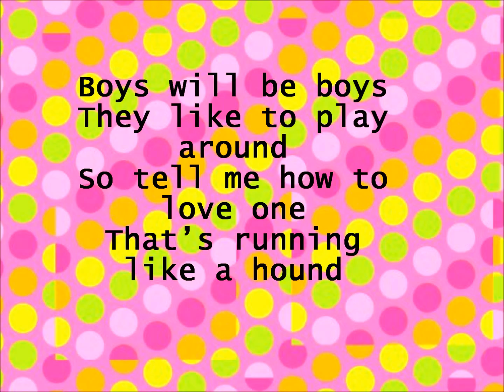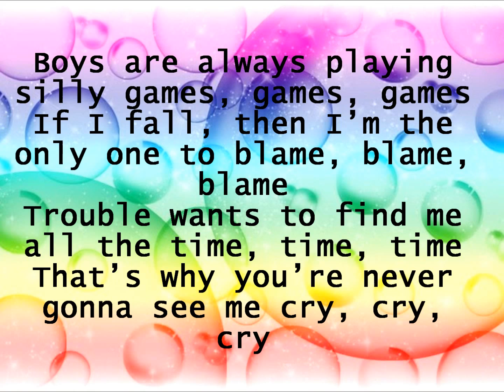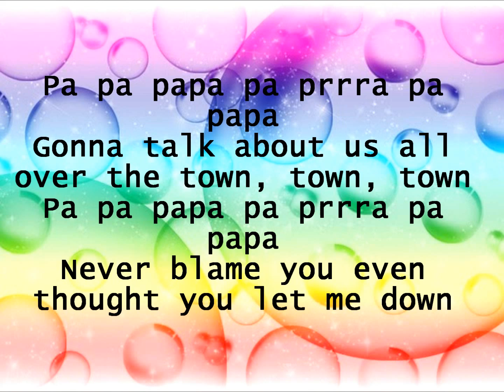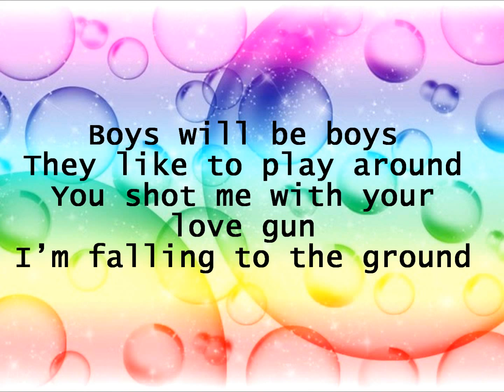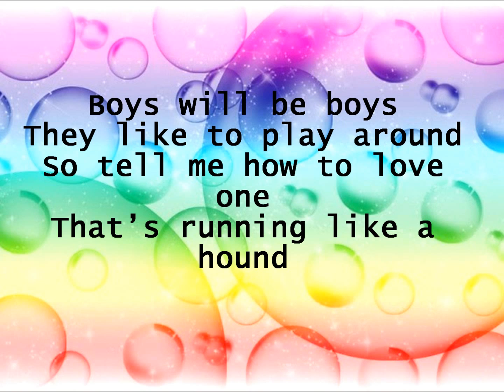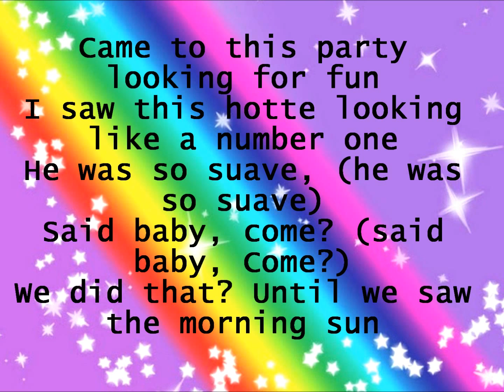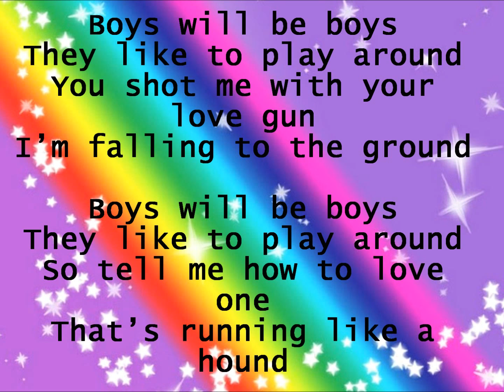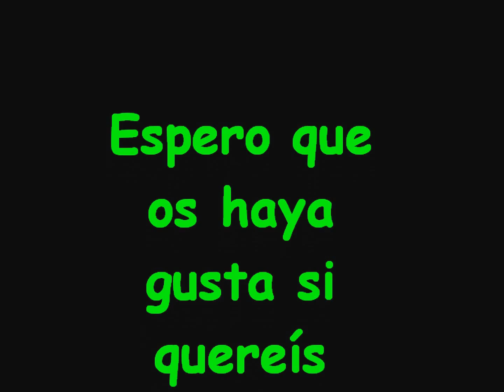Paulina Rubio - Boys will be boys lyrics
Es un vídeo de la nueva canción de Paulina Rubio; Boys will be boys. Viene con la letra incluida porque hay gente que le gusta leer la letra y como no hay casi ningún vídeo de esta canción con letra, pues he pensado en ponerle la letra. Espero que os guste.